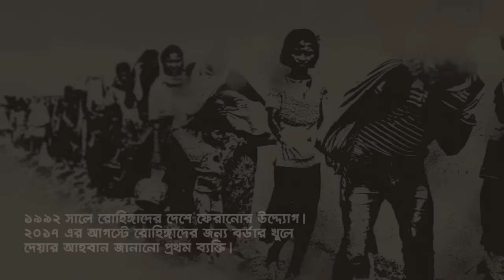বেগম খালেদা জিয়া: কোটি মানুষের চেতনায় তিনি আছেন, তিনি আছেন প্রেরণায়।আছেন বিশ্বাসে, অবারিত ধানের শীষে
‌'গণতন্ত্রের মা' দেশনেত্রী বেগম খালেদা জিয়া :
কোটি মানুষের চেতনায় তিনি আছেন, তিনি আছেন প্রেরণায়। আছেন বিশ্বাসে, অবারিত ধানের শীষে। তিনি আছেন হার না মানা শপথে।
‌'বেগম খালেদা জিয়ার সালাম নিন।
ধানের শীষে ভোট দিন।'